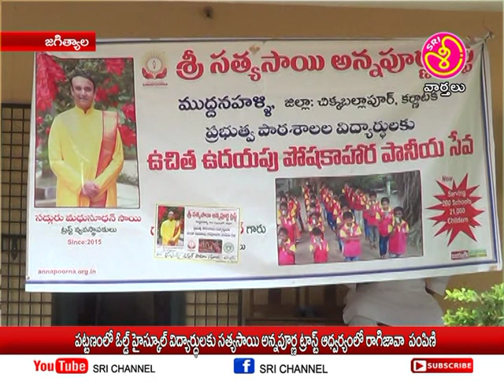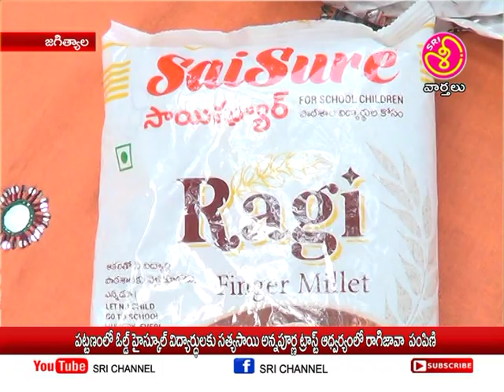శ్రీ ఛానల్ న్యూస్ || Sri Channel News || Today News